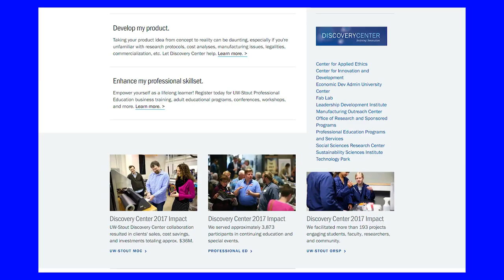Terese Wentworth UW Stout Discovery Center | Hudson | ClubE